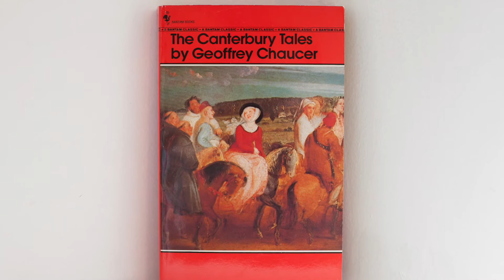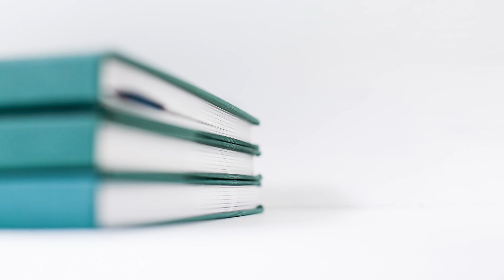Book Review - The 7 1/2 Deaths of Evelyn Hardcastle by Stuart Turton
Many thanks to Netgalley and Sourcebooks Landmark for providing me with an advance reader copy of The 7 ½ Deaths of Evelyn Hardcastle by Stuart Turton in exchange for an honest review. This book is set to be released Sept 18, 2018.

The 7 ½ Deaths of Evelyn Hardcastle is a book that’s kind of like a mash-up between Quantum Leap, Groundhog Day, and The Great Gatsby. It mixes time travel with a high society party.

It goes on about 4 deaths too long, but is otherwise quite enjoyable!

It makes me think of Canterbury Tales (a stretch, I know, but stay with me here) in that the story is comprised almost entirely by its archetypes.

As an added bonus, it really makes me want to play the game Clue (warning: I cheat).

Happy reading!